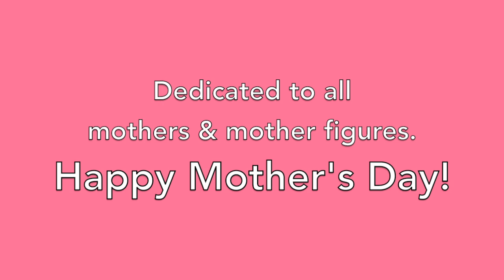I Believe/Ave Maria Video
Dedicated to all mothers & mother figures.
Singer: Jessica Alcid